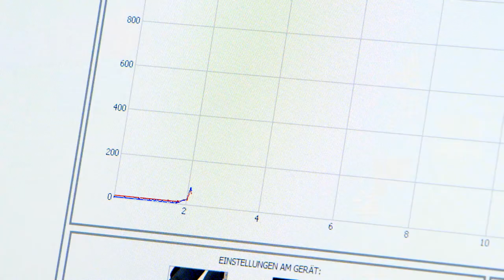Showreel Biermann-Jung 2020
Die Filme von Biermann-Jung Kommunikation & Film aus Dresden zeichnen sich durch einen hohen Qualitätsanspruch aus, was bereits durch mehrere Awards bei internationalen Filmfestivals gewürdigt wurde. Unsere Schwerpunkte liegen auf der Erstellung von wissenschaftlichen sowie touristischen Filmen. Hierbei sind wir besonders auf historische Filme für Ausstellungen in Museen spezialisiert.